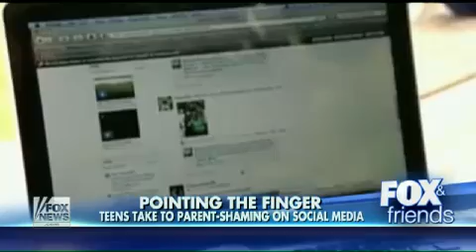Parents afraid of their teens shaming them